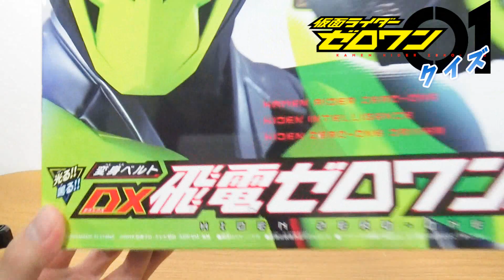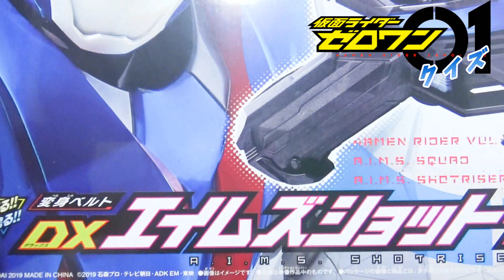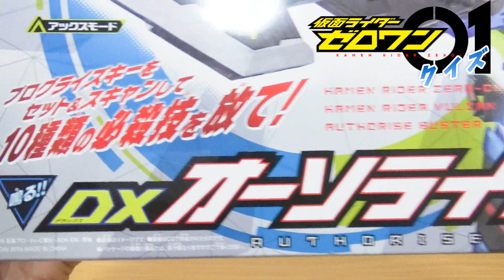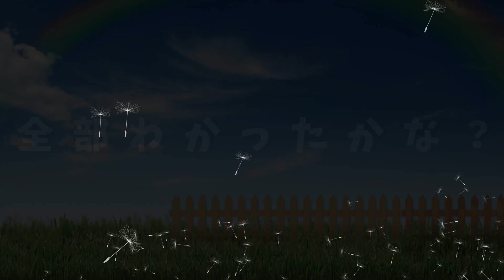仮面ライダーゼロワンクイズ！仮面ライダーゼロワンのなりきり変身おもちゃを使ってクイズをやってみました！めざせ全問正解！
今回は仮面ライダーゼロワンのなりきり変身玩具を使ってクイズをやりました！いっしょに考えてみて下さい！